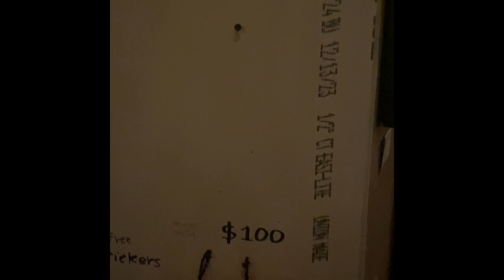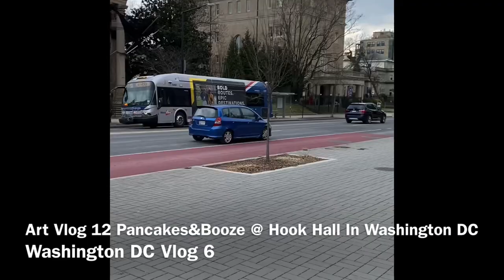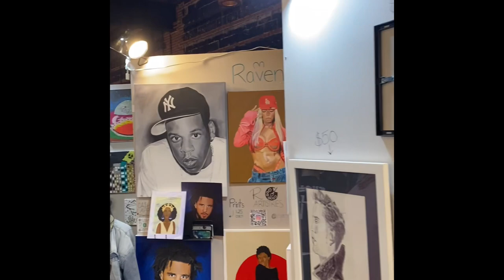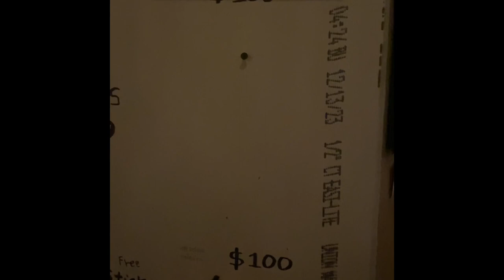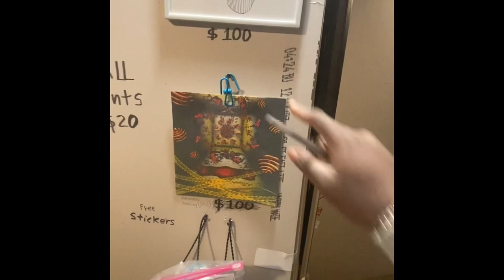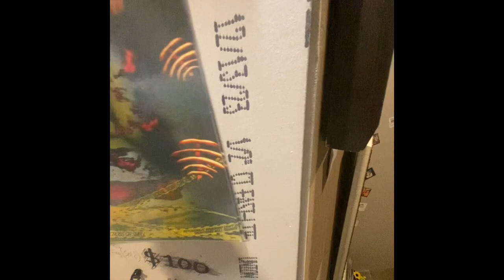ESTJR. - ART VLOG 12 PANCAKES&BOOZE @ HOOK HALL IN WASHINGTON DC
Video Edit Using iMovie & Recorded (iPhone 11) 2/22/24 By Eric Shawn Thompson Jr.

Other Tags

Washington D.C.
Awesome
Ericshawnthompsonjr.
Amazing
Vlogging
Walking Vlog
Art sold
Different
Cool
Wow
Pancakes and booze vlog
Pancakes and booze art show
Original art sold
Pancakes
Art prints
Art showcasing
Art exhibition
Meeting people
Artists
Socializing
Free art stickers